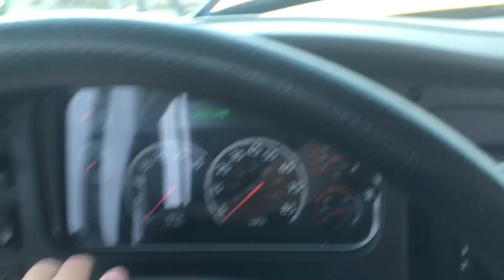2017 Thomas C2 Full Tour #2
Remember, I will always be here